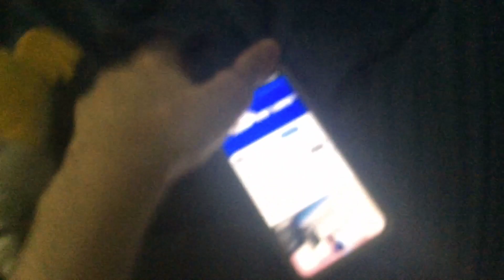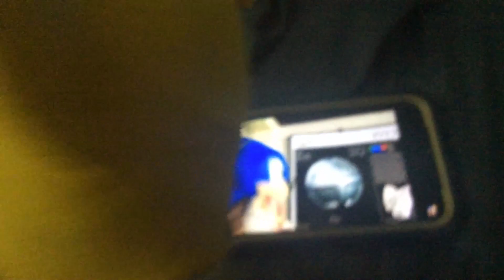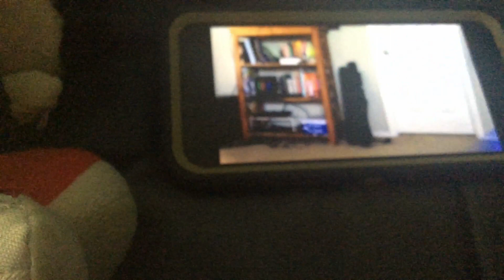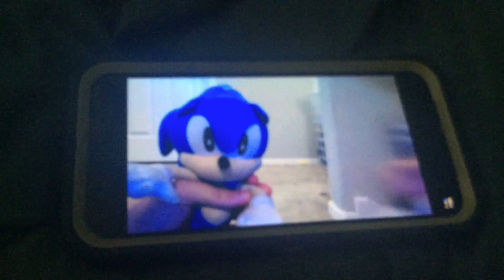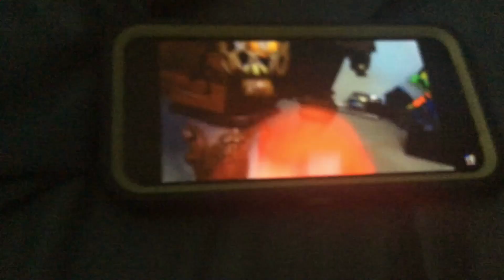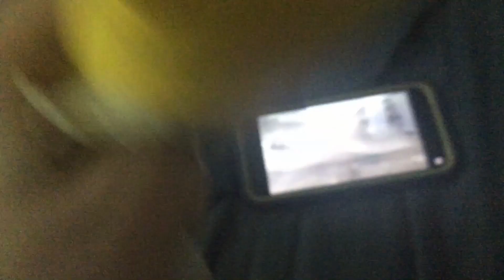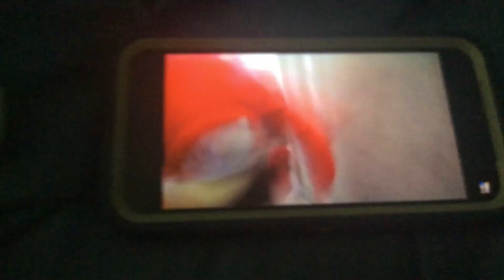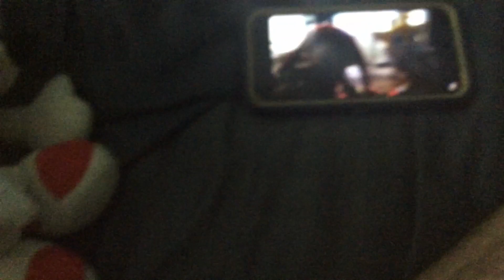Sonic tails video movie